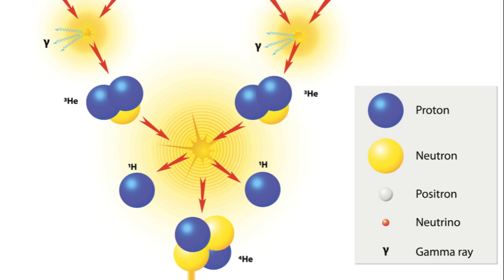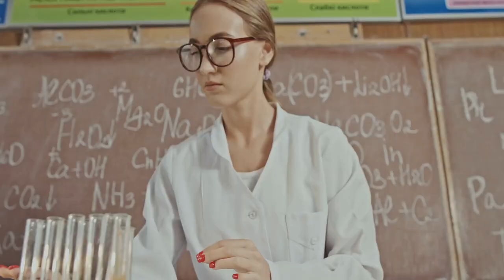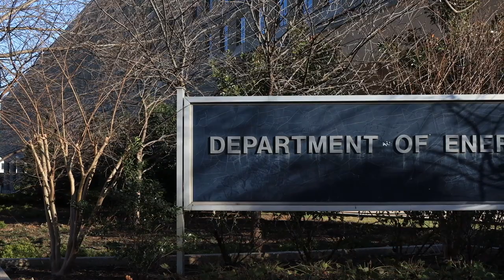Cold Fusion: The Unfulfilled Promise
In this video, we delve into the captivating world of cold fusion, uncovering its history, controversies, and the latest advancements in research. Join us as we explore the potential of this groundbreaking energy source and the challenges it faces. Don't miss out on this deep dive into the science behind cold fusion! Let's spread the knowledge together!

OUTLINE:

00:00:00 The Provocative Question
00:00:33 Discovery of Cold Fusion
00:02:45 The Attempted Replications
00:05:06 The Aftermath
00:07:23 The Legacy of Cold Fusion
00:09:21 Conclusion